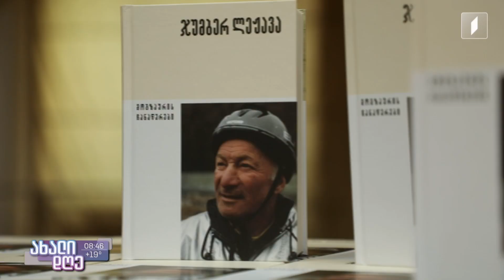„მოგზაურის ჩანაწერები“ - ჯუმბერ ლეჟავას ავტობიოგრაფიული წიგნი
„მოგზაურის ჩანაწერები“ - სპორტსმენის, რეკორდსმენისა და მოგზაურის, ჯუმბერ ლეჟავას ავტობიოგრაფიული წიგნი

 ავტორი: ბარბარე დონჯაშვილი